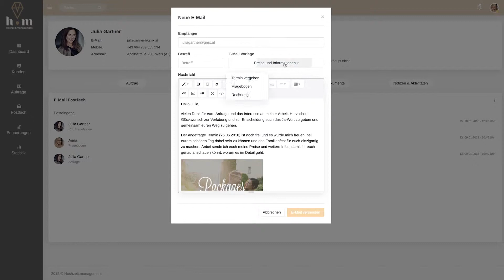60 Sekunden - was ist Hochzeit.management?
In diesem erfährst du in nur 60 Sekunden, was Hochzeit.management eigentlich ist?